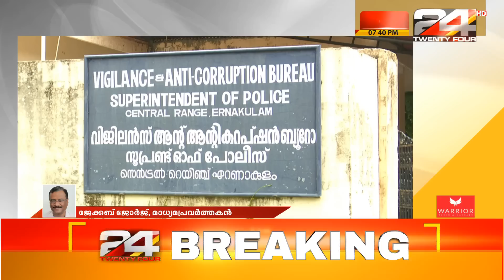പാലാരിവട്ടത്തെ പാലം അഴിമതി | പാലം പൊളിഞ്ഞ കഥ | ENCOUNTER | 24 NEWS